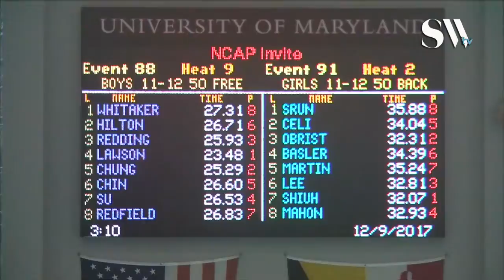Boys 11 12 50 Freestyle Prelims Heat 9